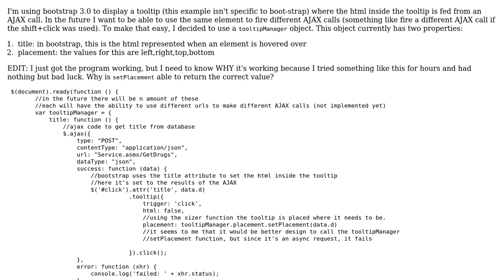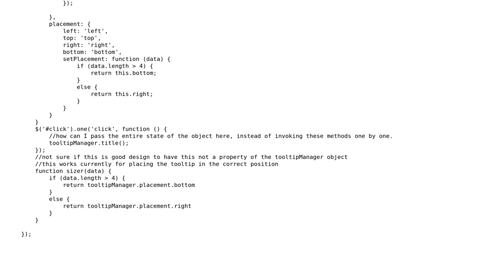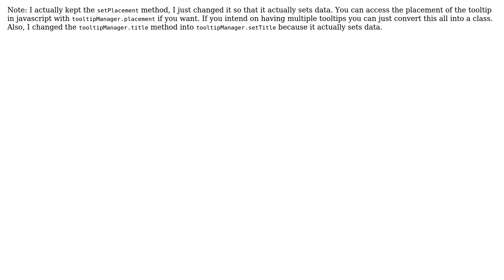Using objects to make state with AJAX functions as properties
With thanks & praise to God, and with thanks to the many people who have made this project possible! You are responsible for your own actions.